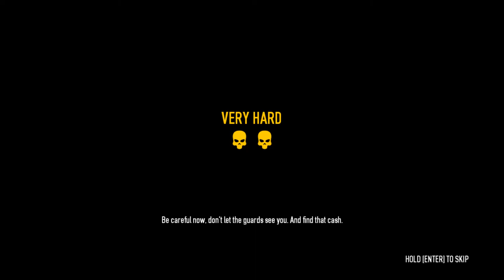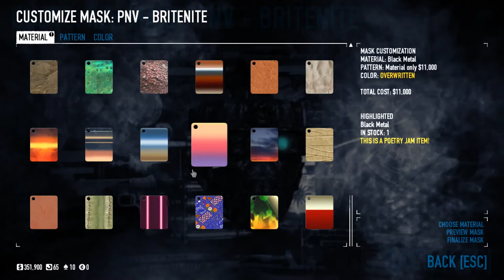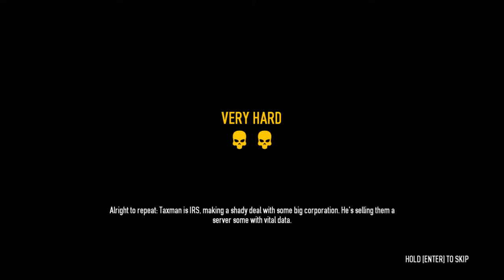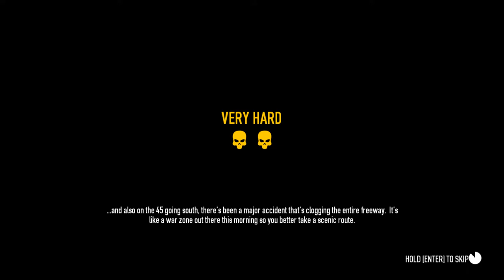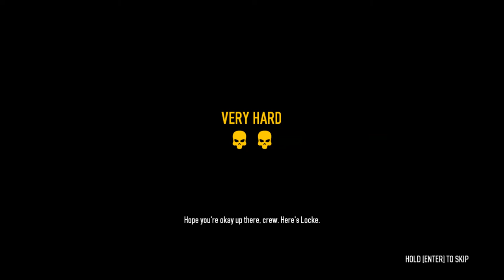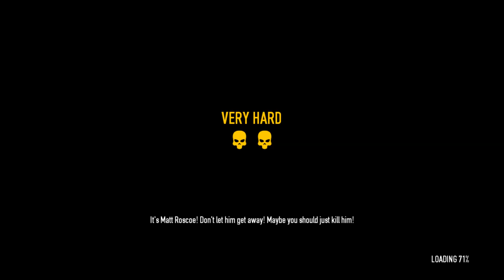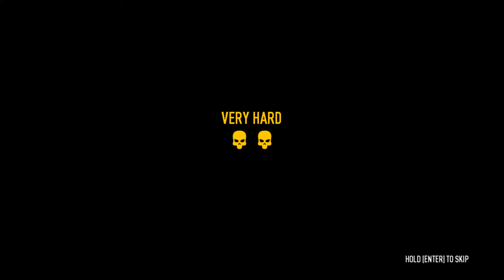Payday 2 #41 Unlock The Locke